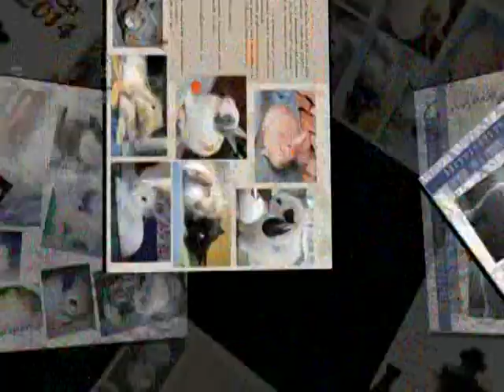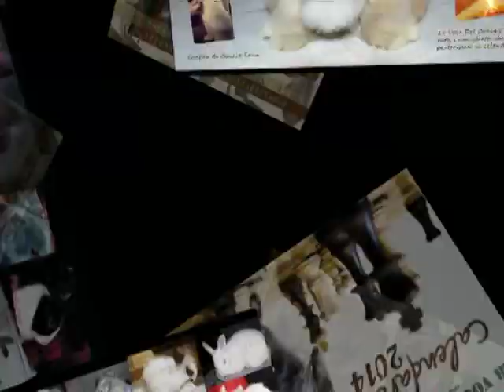Anteprima calendario 2014 La Voce Dei Conigli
Disponibile il nuovo calendario 2014 lavocedeicongili. Il ricavato verrà interamente usato per la cura dei nostri trovatelli inc erca di casa, per informazione scirvi a e visita il sito
Video realizzato da Cinzia Sona